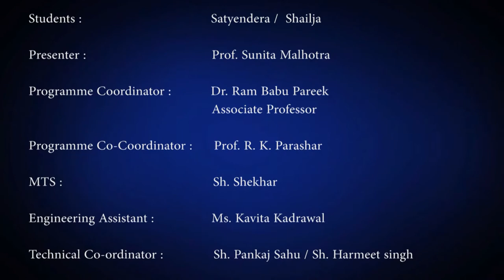Thin Layer Chromatography Experiment I Microscale Chemistry Kit I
Class: XII
Subject: Chemistry
By Prof. Sunita Malhotra